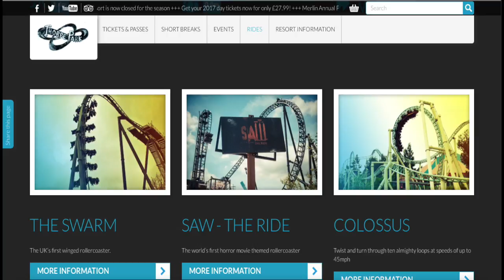Theme Park Information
Upcoming videos and views on my channel. In 2017 I will be going to Thorpe Park, Canada's Wonderland, Kings Island and Cedar Point. Plus new videos on the way